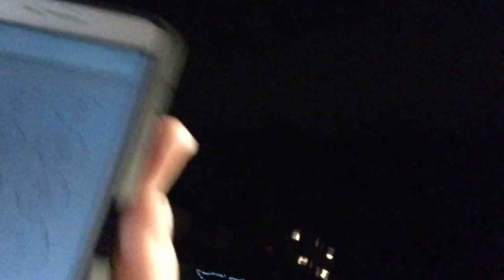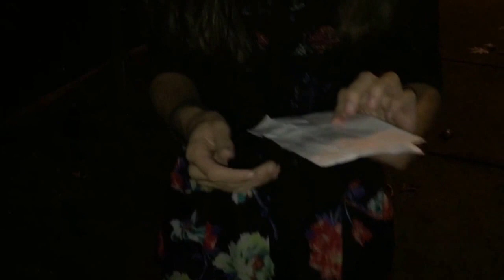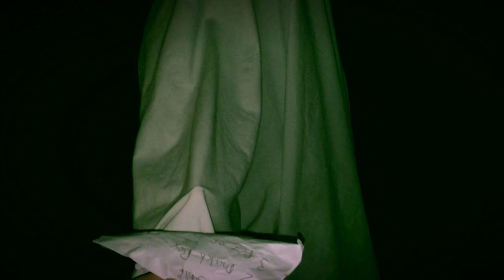REUNITED LOVE Ep #6 SPOOKY ENCOUNTERS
After Luke is bombarded by the ghosts wife.. she insists he help her husband pass on...